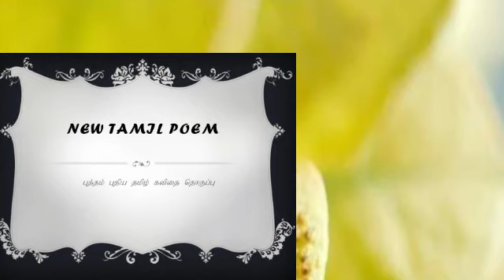New Tamil poem